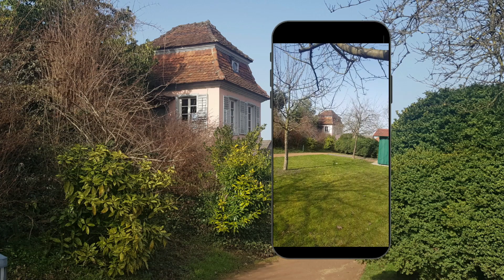Por que Empreender fazendo o que AMA?